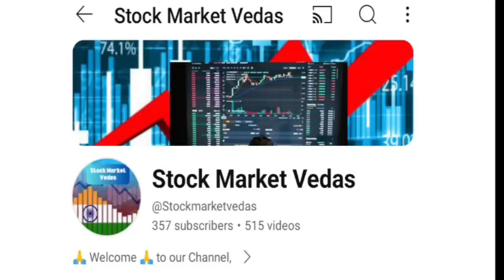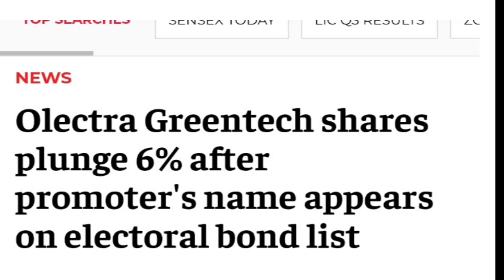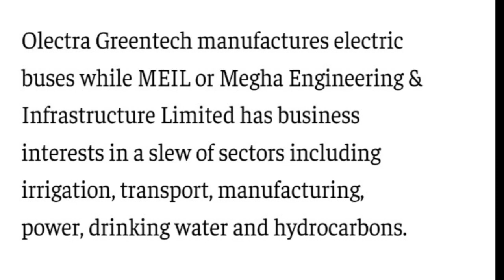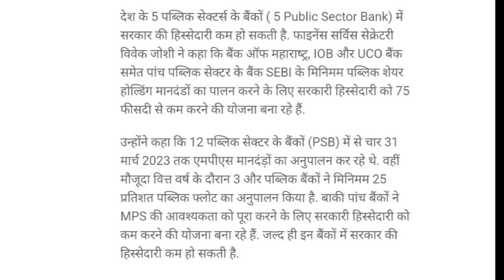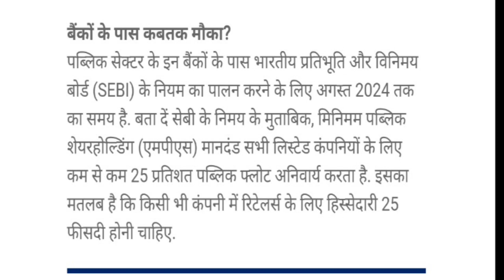Electoral Bond Impact 🛑 SBI Share 🛑 Finance Minster Statement 🛑 5 Govt Bank Stake Reduced✅